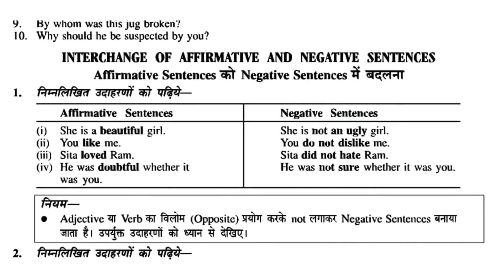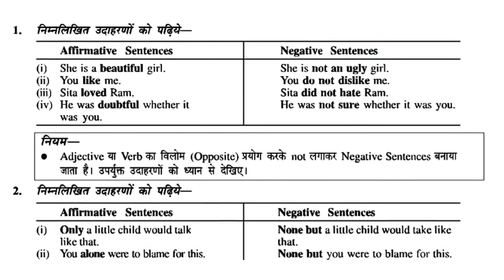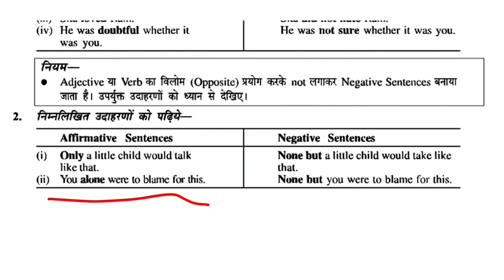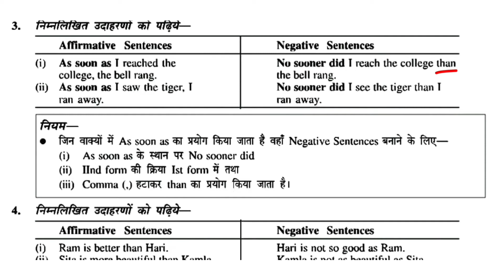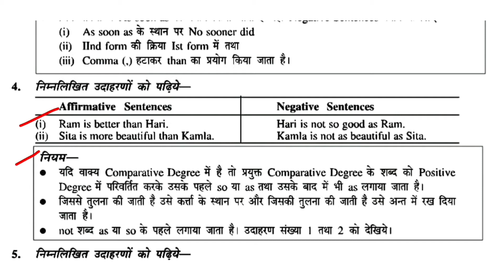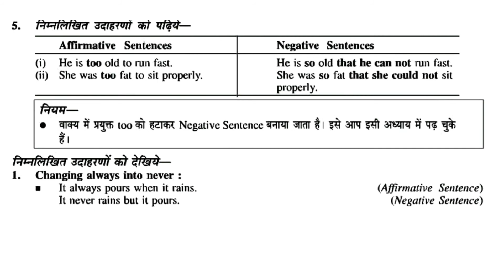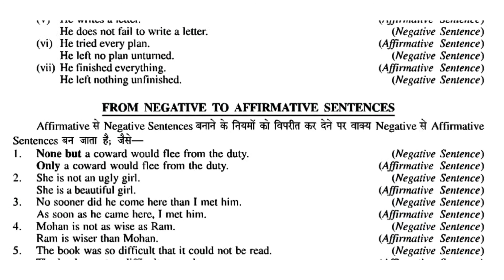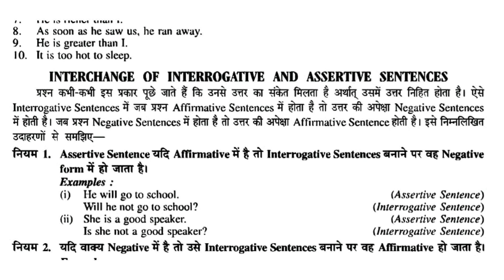UUP BOARD | Class 11 & 12 | Part 5 | Transformation: Assertive to Negative | Rules | Exercises